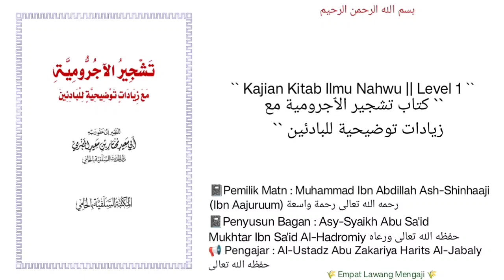Tasyjiir Al-Aajurumiyyah | 33 | Jawazim | Al-Ustadz Abu Zakariya Harits Al-Jabaly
KAJIAN YG KE (33)
Pembahasan seputar :
-alat alat PENJAZM yg menjazmkan dua fi'il mudhoori' beserta penjabaran nya dan contoh contoh nya.
Dll